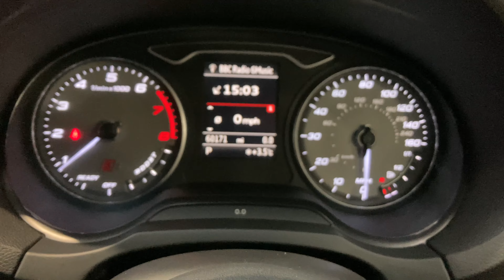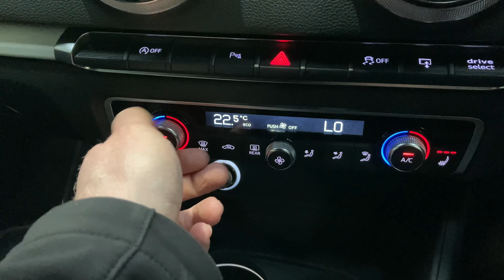AUDI A3 2.0 S3 SPORTBACK QUATTRO 5d 306 BHP AT KALLENHARD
This Audi S3 Sportback TFSI Quattro Black Edition is packed with power, performance and looks in equal measure. The 306 BHP engine combines with the Haldex based Quattro four wheel drive system to give you 0-60 MPH in just 4.6 seconds and an electronically limited top speed of 155 MPH. This S3 is finished in Glacier White with Fine Nappa leather with Rock Grey stitching upholstery and includes a generous list of standard equipment list that includes satellite navigation, Bluetooth, DAB radio, dual zone climate control, 3 stage heated front seats, cruise control, LED daytime running lights and automatic wipers.

This S3 also includes a full Audi main dealer history as detailed below:
24/04/2018 @ 15,608 miles -
24/06/2020 @ 31,889 miles (includes Haldex oil change).

This S3 will recieve a fresh service as part of our preparation process.

At Kallenhard Engineering we specialize in Performance, Prestige and 4×4s. Because preparation is at the heart of everything we do, all of our cars are prepared mechanically and cosmetically to the highest of standards. Starting with a comprehensive multi-point workshop inspection, any work highlighted (including due services) will be completed before you pick up your new car. All cars come with a 12 month MOT and a 6-month Autoguard warranty. Extended warranties are available on request. In addition to this, a clear HPI is provided with your purchase for added peace of mind. Parking sensors can be fitted upon request if not already factory fitted. The Post Code for your Sat Nav is LU7 0QD GREY, 'Kallenhard Engineering'